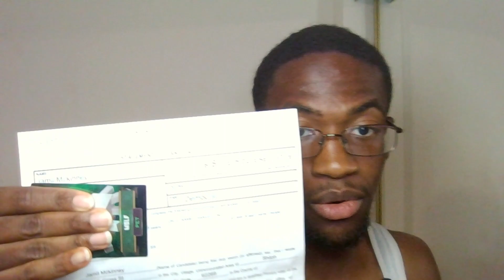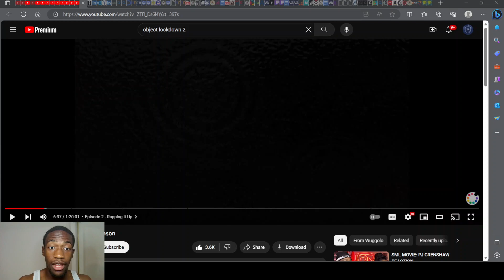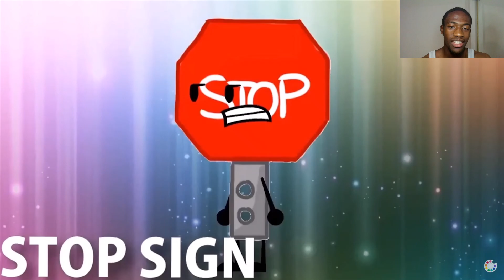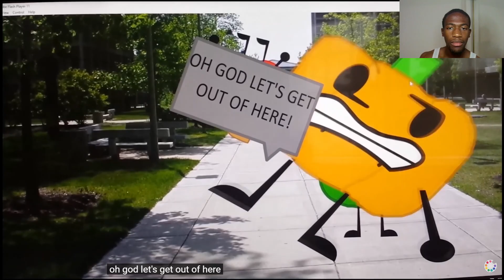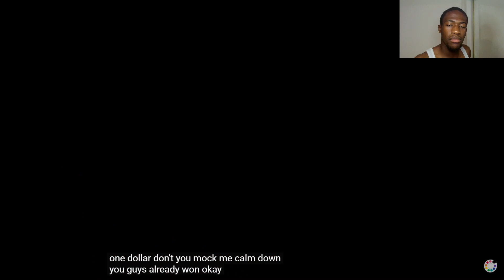WRONG SHOW! - Object Lockdown Episode 2 - Rapping It Up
In this video, Yarn gets some candy, Umbrella punches a door, Weed forgets where he is, Bucket hates rap, and Sun gets robbed. Enjoy!